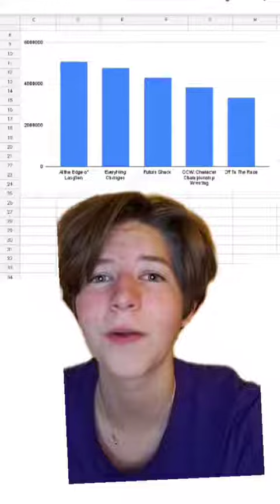The Lord of the Rings | Reply to @._.sel these are impressive 😅